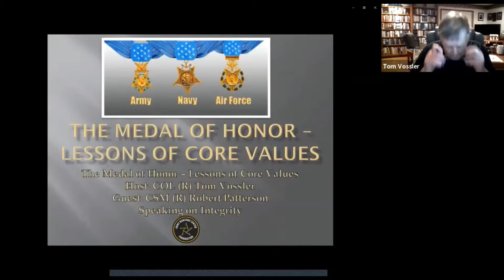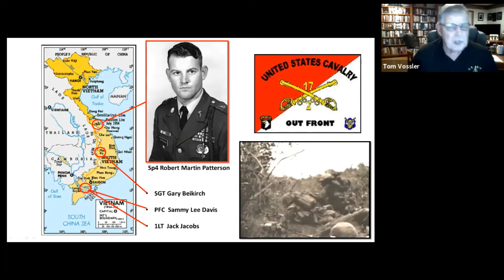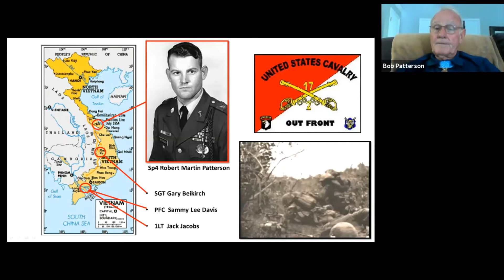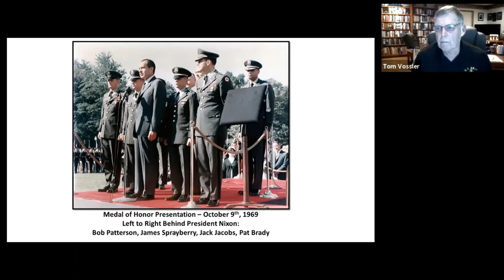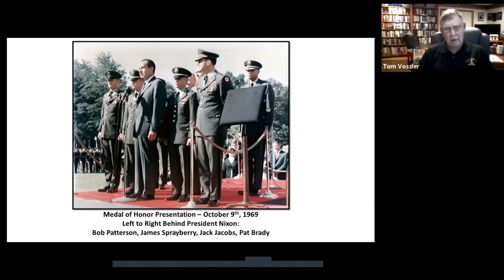Medal of Honor - Lessons of Core Values with Robert Patterson - Integrity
Specialist Fourth Class Robert Patterson – Integrity
Organization: U.S. Army
Company: 3rd Platoon, Troop B 2nd Squadron, 17th Cavalry,
Division: 101st Airborne Division
Conflict: Vietnam
Date of Action:  05/6/1968
Date of Issue: 10/9/1969

A native of North Carolina, Patterson joined the United States Army, in 1966, and by May 6, 1968, was serving as a specialist four in Troop B, 2nd Squadron, 17th Cavalry Regiment. During a firefight on that day, near La Chu, Thừa Thiên Province, South Vietnam, during the May Offensive, Patterson single-handedly destroyed a series of enemy bunkers during an assault against a North Vietnamese Army battalion which was entrenched in a heavily fortified position. When the leading squad of the 3d Platoon was pinned down by heavy interlocking automatic-weapons and rocket-propelled-grenade fire from two enemy bunkers, Sgt. Patterson and the two other members of his assault team moved forward under a hail of enemy fire to destroy the bunkers with grenade and machine-gun fire. Observing that his comrades were being fired on from a third enemy bunker covered by enemy gunners in one-man spider holes, Sgt. Patterson, with complete disregard for his safety and ignoring the warnings of his comrades that he was moving into a bunker complex, assaulted and destroyed the position. Although exposed to intensive small-arms and grenade fire from the bunkers and their mutually supporting emplacements, Sgt. Patterson continued his assault upon the bunkers which were impeding the advance of his unit. Sgt. Patterson singlehandedly destroyed by rifle and grenade fire five enemy bunkers, killed eight enemy soldiers, and captured seven weapons. He was awarded the Medal of Honor and promoted to sergeant.

In the mid-1970s, Patterson, by then a staff sergeant, served as a Basic Training drill sergeant at Fort Bliss, Texas. He reached the army's highest enlisted rank, Command Sergeant Major, and served in the Gulf War before retiring in 1991. Patterson currently resides in Florida.